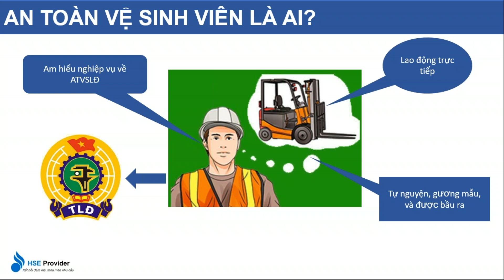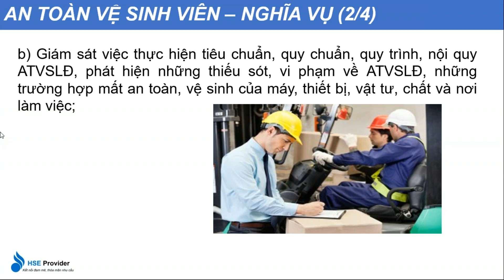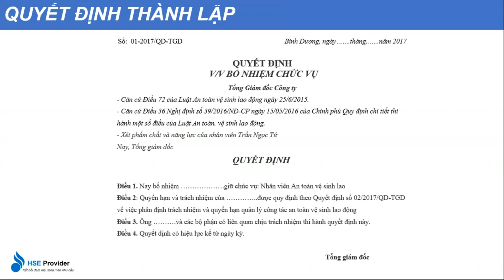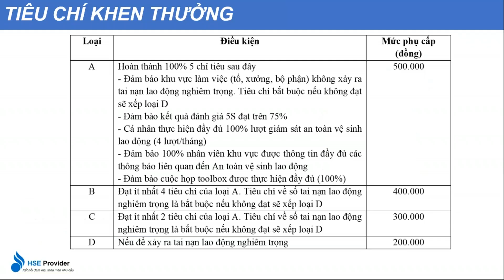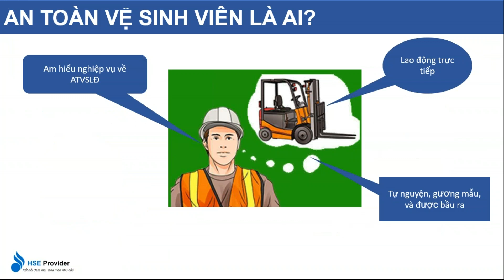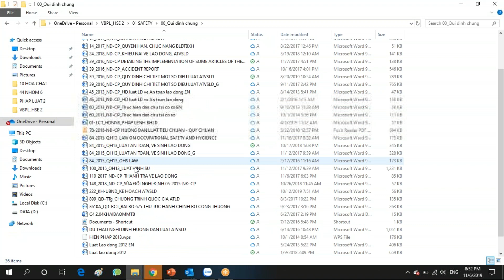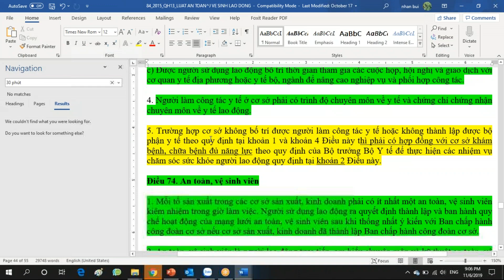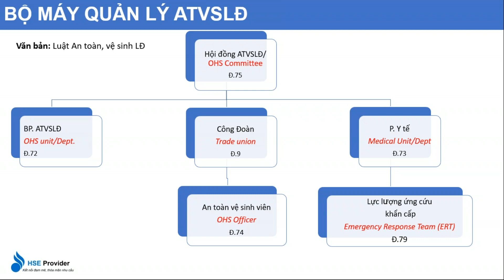GVAT Buổi 09 & 10_Tổ chức bộ máy quản lý ATVSLĐ (phần 3)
HOT HOT HOT: MIỄN PHÍ TRỌN BỘ 30 CLIPS CHO 1000 THÀNH VIÊN ĐĂNG KÝ KÊNH ĐẦU TIÊN (Gởi  hình ảnh chứng minh ĐÃ ĐĂNG KÝ qua số Zalo: 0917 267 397)
Khóa học trực tuyến: Cập nhật kiến thức pháp luật và nghiệp vụ quản lý ATVSLĐ. Đăng ký học qua Zalo: 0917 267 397. Xem chi tiết các khóa của HSE Provider tại
Tổng cộng: 30 buổi online và xem lại trên youtube